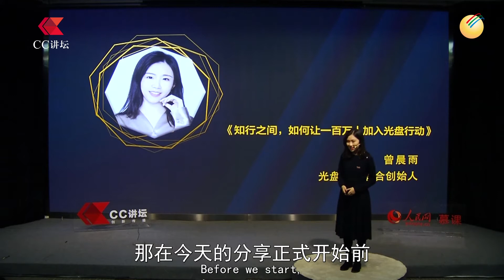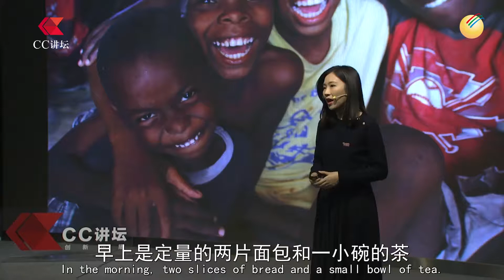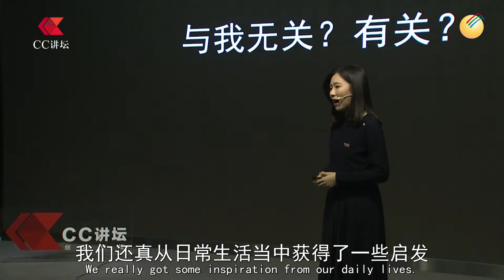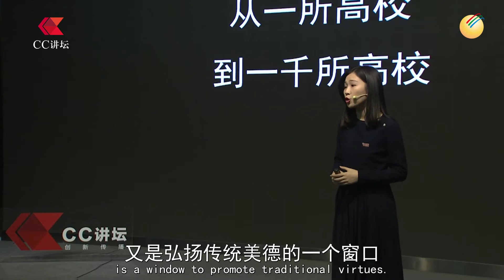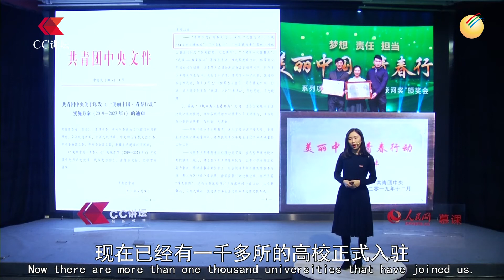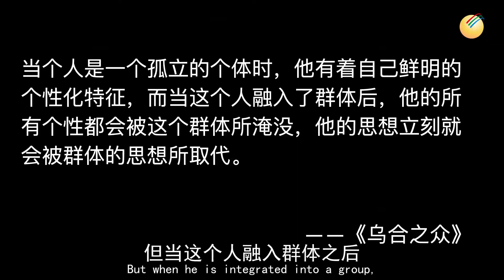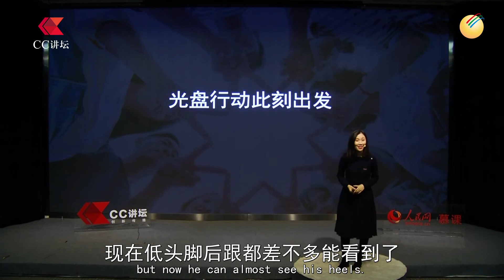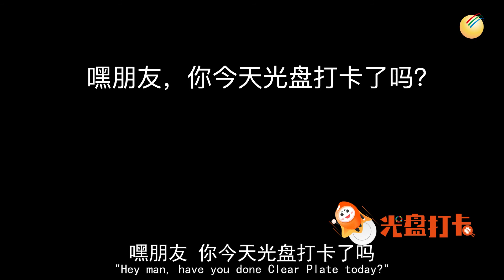光盤打卡聯合創始人曾晨雨：知行之間，如何讓一百萬人加入光盤行動「CC講壇30」(雙語字幕)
敬天惜物是中國人的傳統美德，但我們真的做到知行合一了嗎？用科技，讓有意義的事情更有意思，節約就不再遙遠。想要“取之有度，用之有節”的古老觀念在現代社會產生迴響，我們必須依靠行之有效的時尚形式和創新做法。看AI如何助力光盤行動，我們一起“先光為敬”。
演講人#曾晨雨，光盤打卡聯合創始人/CMO，福布斯中國2020年度30歲以下精英之一，深耕企業社會責任、品牌傳播相關領域。

創新引領未來，傳播改變世界，公益論壇「CC講壇」每週六在陽光衛視YouTube頻道與您見面。